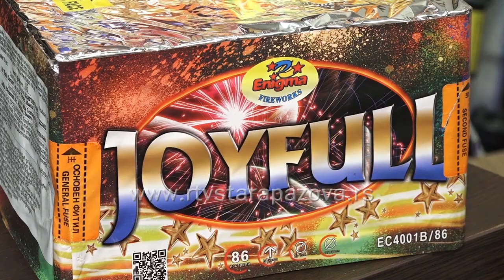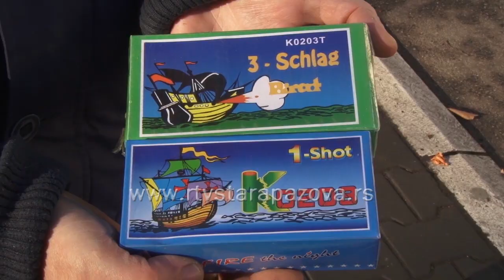Budite odgovorni NE BACAJTE PETARDE!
Nova godina je blizu, prodaja petardi i ostalih pirotehničkih sredstava je počela uveliko. Na ulicama se mogu videti i najmlađi kako barataju njima, što je zabranjeno zakonom međutim ljudi se ne usuđuju da prijave tu decu, za koje bi odgovornost snosili roditelji. Zašto je pucanje petardama i dalje popularno i kako stati na put tome?